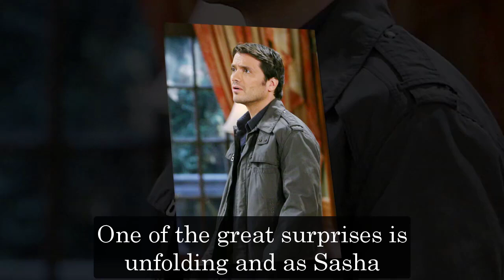GH Shocking Spoilers Sasha is Martin's child, becoming a guardian so that Sasha doesn't go to jail